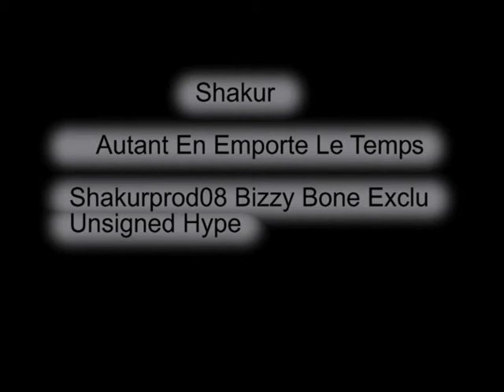Bizzy Bone present Shakur "Autant en emporte le temps"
shakur Prod 08 pour le cd de bizzy bone unsigned hype  en commande par internet contact via youtube merci

cd 10 euros